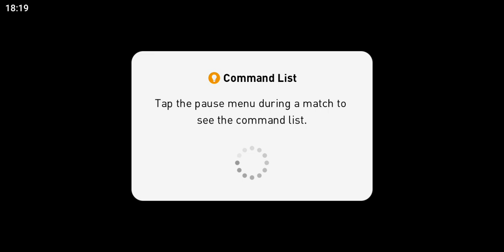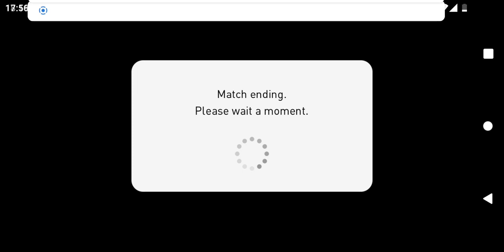PES part 2 ( failure )